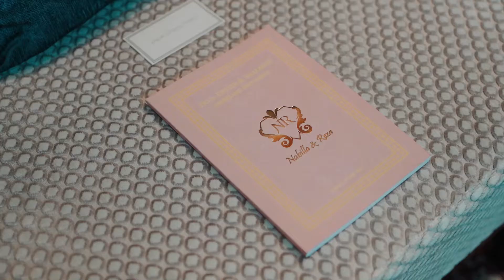TEASER - Pengajian Nabilla Gomes - Intercontinental Jakarta Pondok Indah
Wedding Photo & Videorgraphy
• Capturing Life, Creating Art •
• Wedding • Post Wedding • Maternity •
📍Jabodetabek
cotact us
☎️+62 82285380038